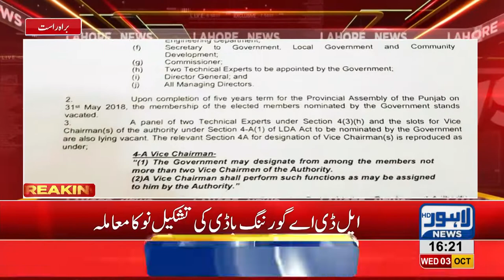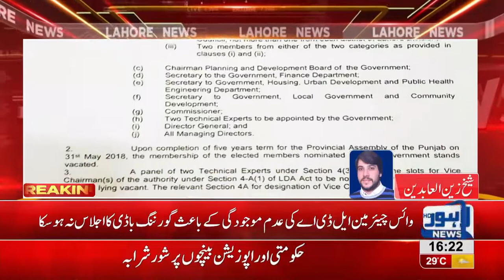LDA's governing body awaits formation